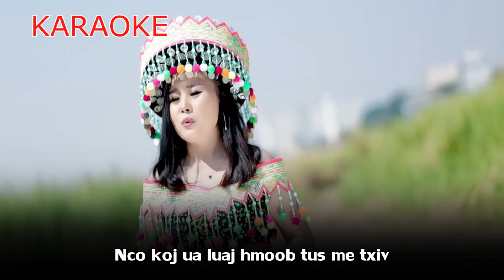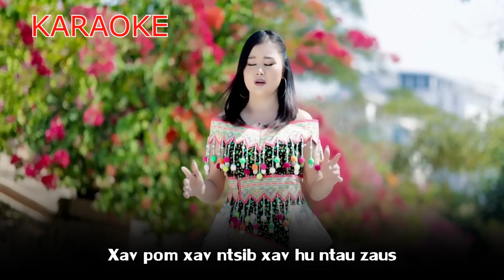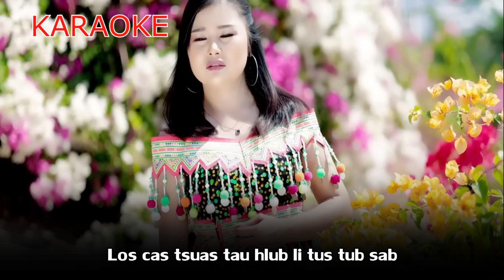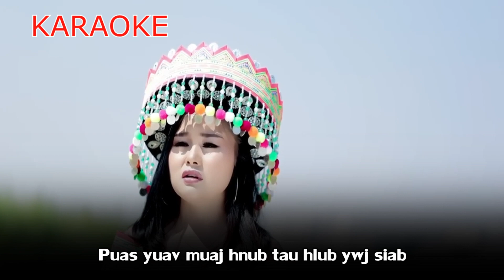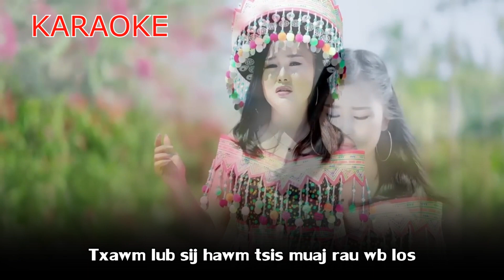Koj tsab Comment KARAOKE by Kab zuag Lis